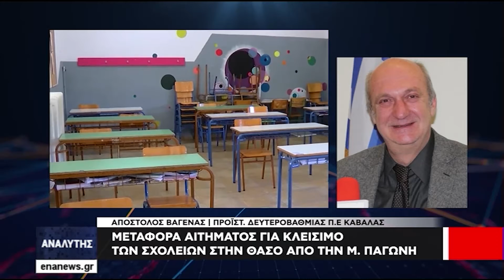ΑΝΑΛΥΤΗΣ 25 02 21